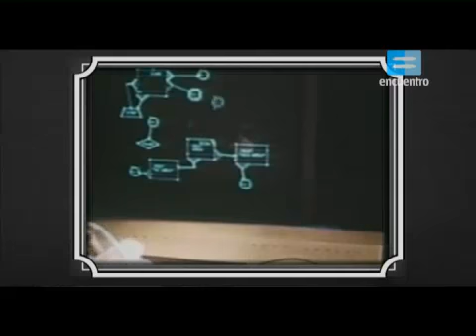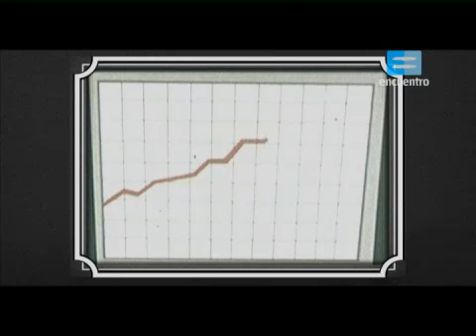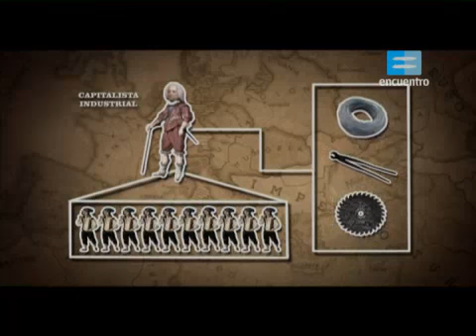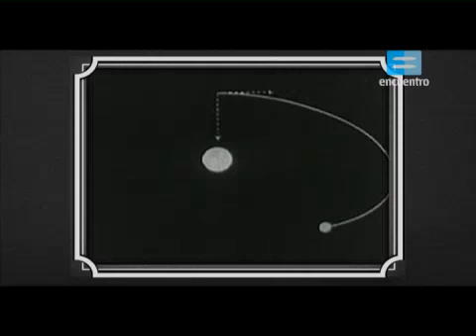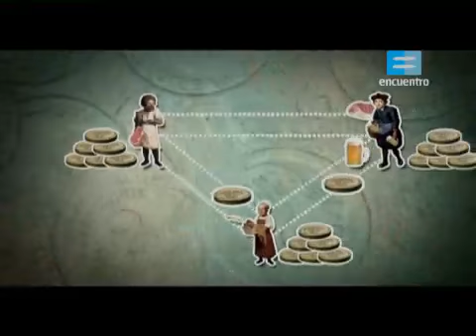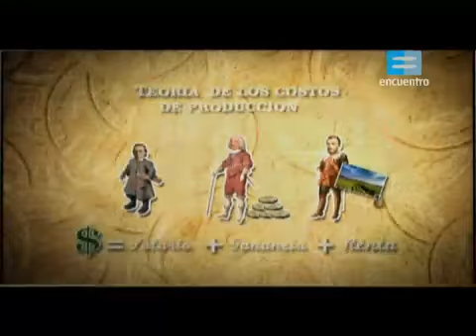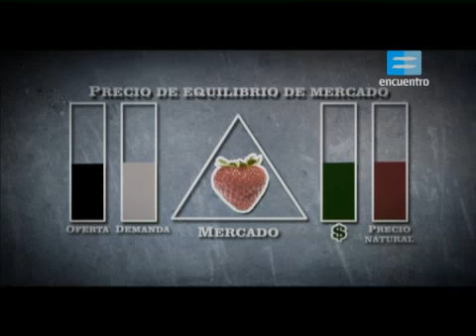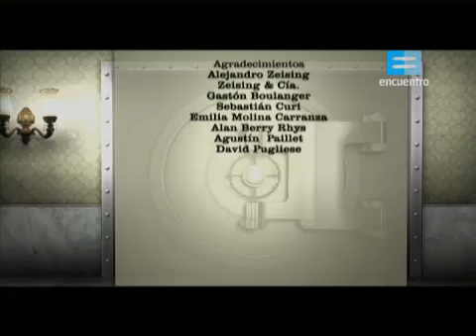Conhecendo o Capital | 04 de 13 | ESPANHOL [Adam Smith]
Título original -- Conociendo al Capital: Capítulo 04 (Adam Smith)
Publicação original -- Canal Encuentro